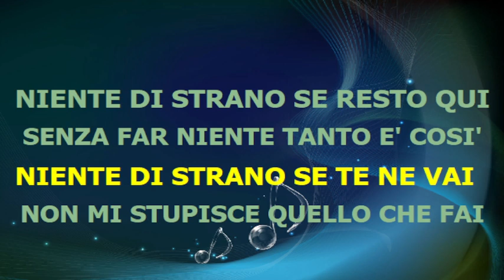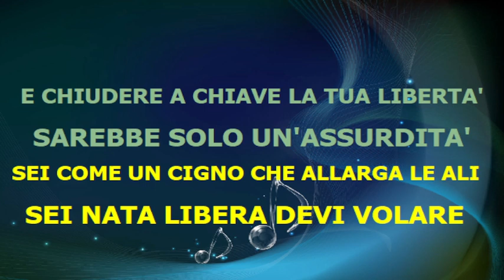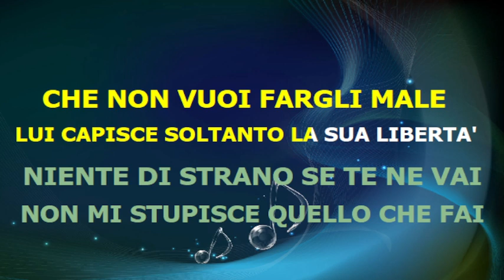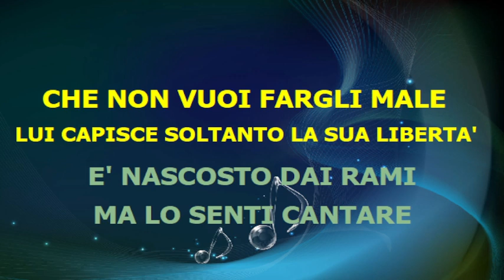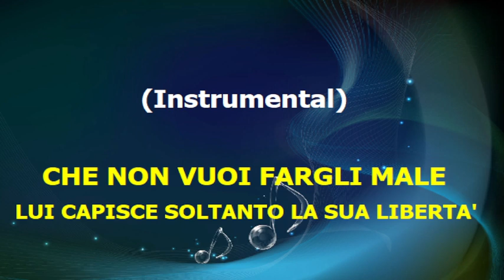Leano Morelli - NATA LIBERA - karaoke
base midi karaoke testo accordi video